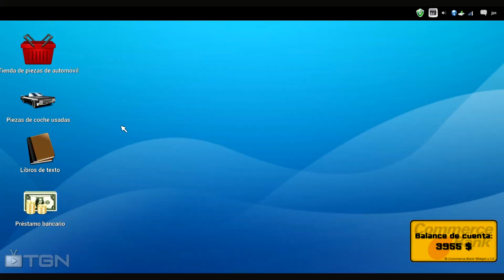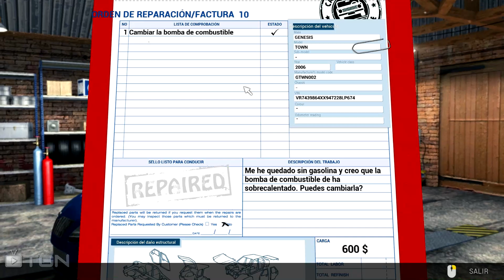Car Mechanic Simulator 2014 Playthrough. Capítulo 10: Cambiar bomba de combustible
La décima está aquí gracias un caballero que ha decidido reventar la bomba de gasolina de su coche. Fácil, sencillo y para toda la familia.

Si quieres probar la aplicación de gestión de canales VISO, pincha en este enlace
¿Quieres un presupuesto para que preparemos tu PC Gamer?